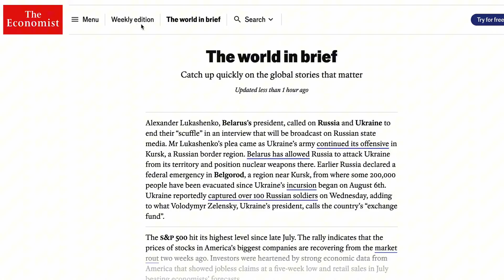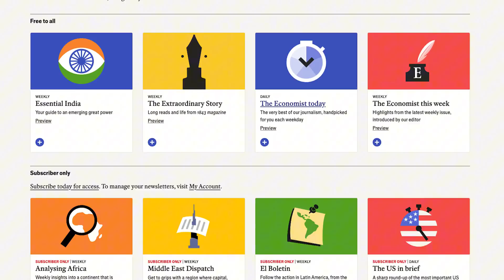A New Understanding of Gravity